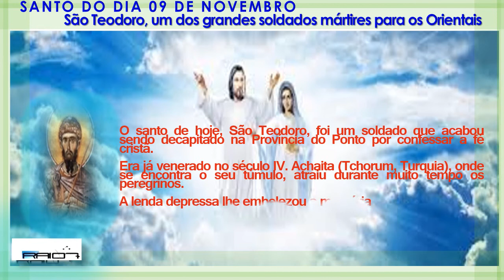SANTO DO DIA 09 DE NOVEMBRO São Teodoro, um dos grandes soldados mártires pros Orientais theraio7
SANTO DO DIA 09 DE NOVEMBRO São Teodoro, um dos grandes soldados mártires pros Orientais